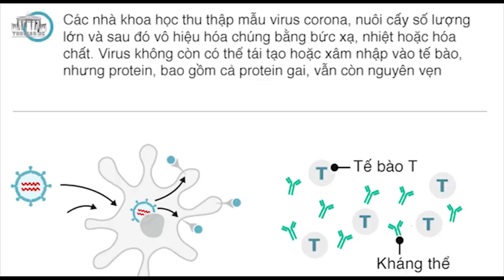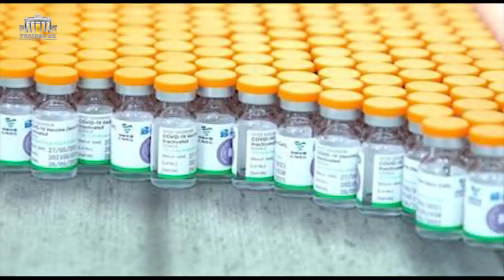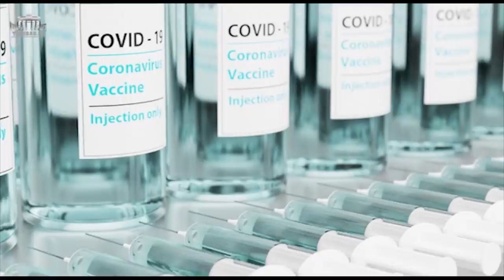Việt Nam-COVID: Chính quyền đổ lỗi cho dân ‘lơ là, chủ quan’ làm dịch lây lan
Hoàng Anh từ Berlin, CHLB Đức.